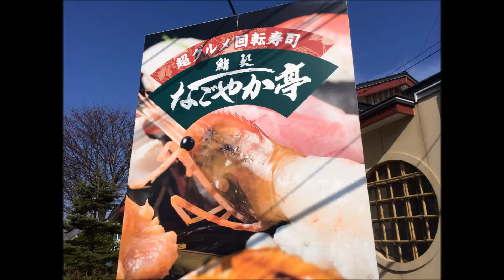タールCM～北海道釧路名所編～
リクエストにお応えして、北海道、釧路の名所紹介です！いくつわかるかな。